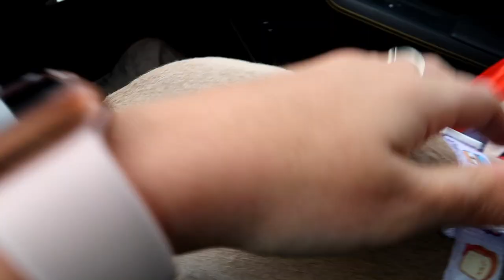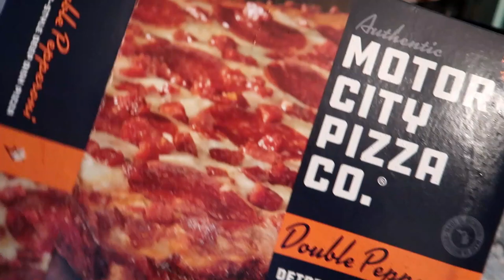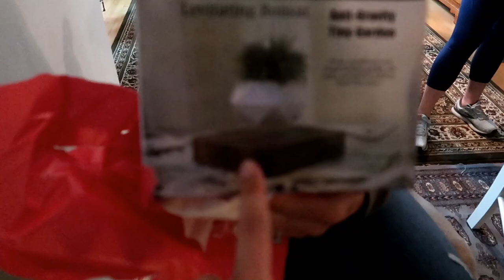OUR PUPPY HAD TO GO TO THE VET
Oatmeal's first vet appointment! I was able to finally go inside the vets office too!! Plus we have a big group birthday party.